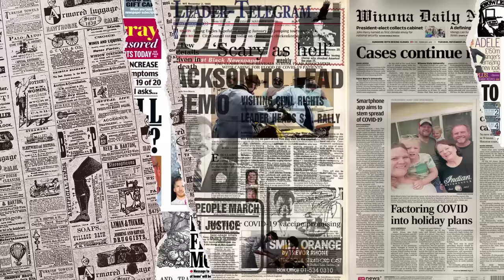ALLAHU AKBAR❗USTAZ MALAYSIA NI SANGAT BERANI‼ INDONESIA JUGA USTAZ KAZIM ELIAS SEBUT⁈ KOK BISA⁈